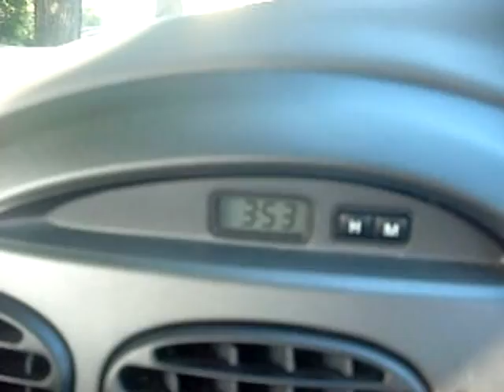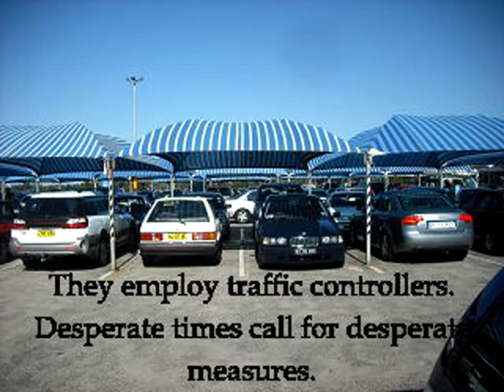Park at your own risk at Westfield Figtree